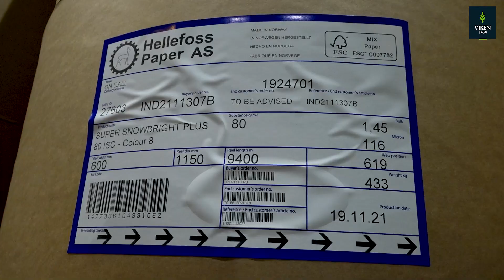Slik lages bokpapir hos Hellefoss Paper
Hellefoss Paper er den siste bedriften i Norge som produserer papir til bøker.
Fabrikken fra 1898 som ligger langs Drammenselva kjøper nesten alt sitt tømmer fra Viken Skog.
Fra granstokkene kommer inn på anlegget her så tar det bare åtte timer før de kommer ut som papir i den andre enden.
Alt bokpapiret eksporteres.

Laget av Egil Granum, Viken Skog SA.